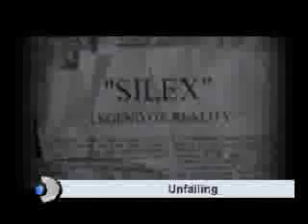unfailing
unfailing movie film fragman